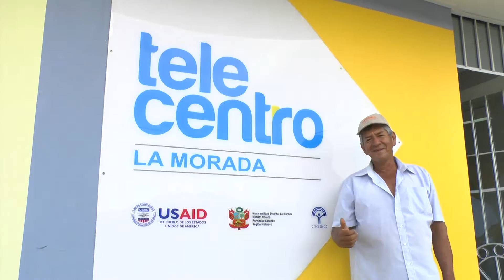LO QUE VALE ES APRENDER